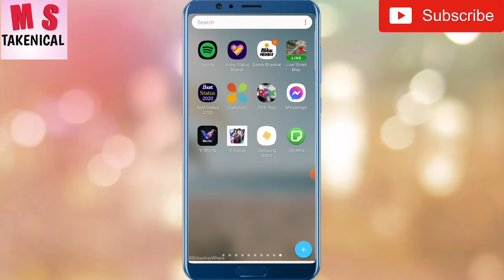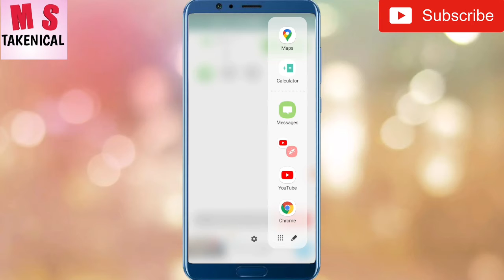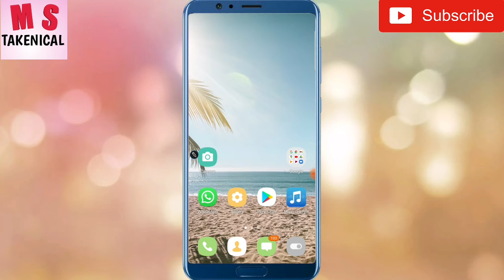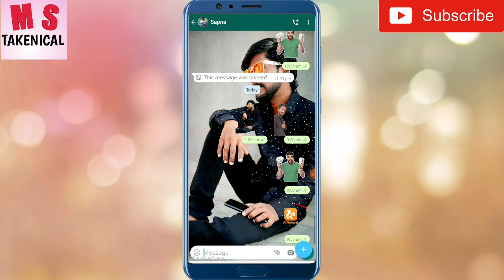WhatsApp Stickers बनाना सीखें|अपने फोटो का| WhatsApp Stickers कैसे बनाते हैं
Hello  Friends

👉Dosto Aaj ke video mein Apko Batne jaa raha hoon ki WhatsApp Stickers kaise Banate Hain Apne Photos  Ka || WhatsApp Stickers

👉Aagar Apko mera yeh Video Accha lage to plz like Or Comments jaru kare or Sath mein mere Channel ko Subscribers jaru kare plz Dosto 🙏

   ( MultiSuper   Takenical   )